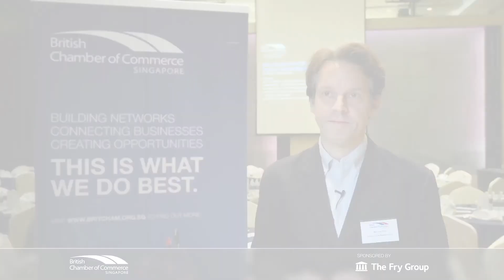New Energy Realities - Digital Transformation (Mathias Steck, DNV.GL)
Following our New Energy Realities - Digital Transformation event on 27 April 2017, Mathias Steck from DNV.GL shares what digital transformation in a new energies environment means for him; Decarbonisation, Digitalisation and Convergence.